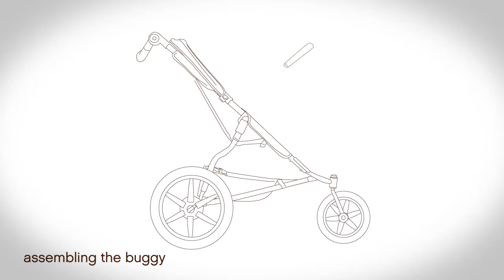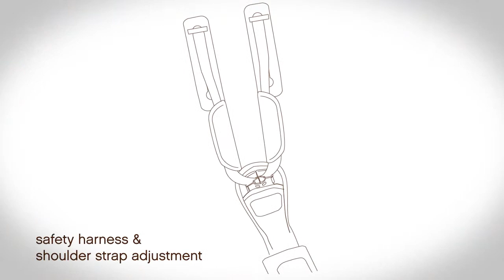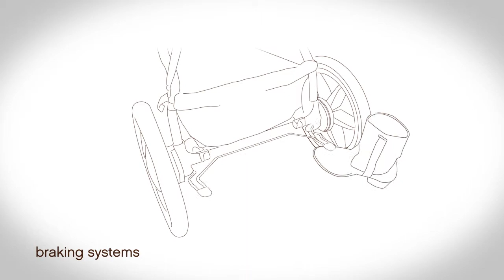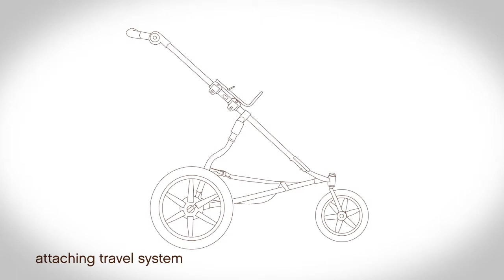mountain buggy - terrain instructional video Twins-Store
the Mountain Buggy Terrain 2010 is the all new jogging buggy/travel system and available from twins-store.co.uk from September 2010.